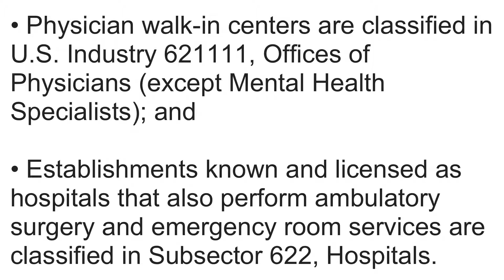What is NAICS Code 621493? | Class Codes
What is NAICS Code 621493 Freestanding Ambulatory Surgical and Emergency Centers

This U.S. industry comprises establishments with physicians and other medical staff primarily engaged in (1) providing surgical services (e.g., orthoscopic and cataract surgery) on an outpatient basis or (2) providing emergency care services (e.g., setting broken bones, treating lacerations, or tending to patients suffering injuries as a result of accidents, trauma, or medical conditions necessitating immediate medical care) on an outpatient basis. Outpatient surgical establishments have specialized facilities, such as operating and recovery rooms, and specialized equipment, such as anesthetic or X-ray equipment.

Cross-References.

• Physician walk-in centers are classified in U.S. Industry 621111, Offices of Physicians (except Mental Health Specialists); and

• Establishments known and licensed as hospitals that also perform ambulatory surgery and emergency room services are classified in Subsector 622, Hospitals.